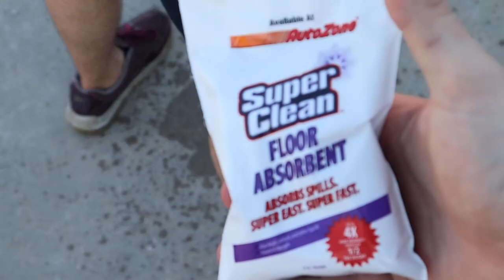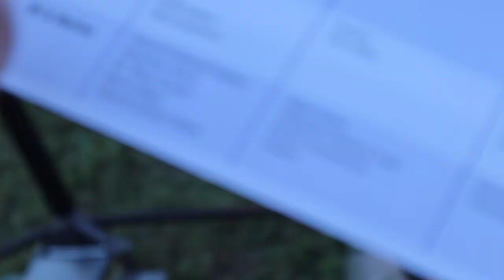He Will Never Obtain Drip (He obtained drip!)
In this video featuring @SuperEasySuperFast products, we'll put them to the test, and see if Taylor can actually obtain more drip than me.